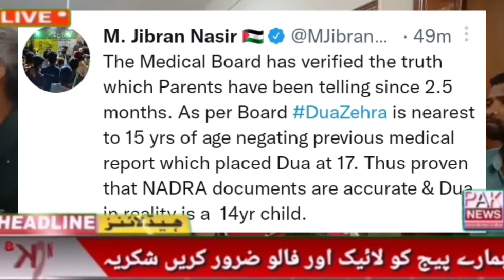Breaking news dua zahra ki umar 15 saal se kam || dua zahra medical